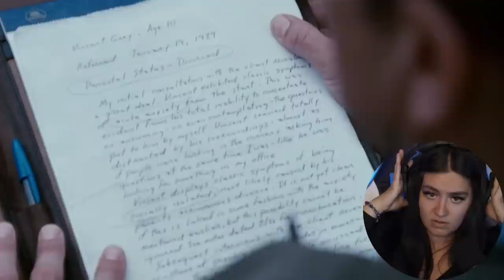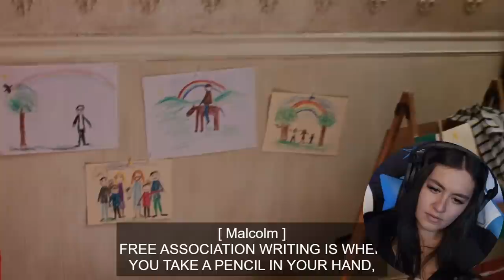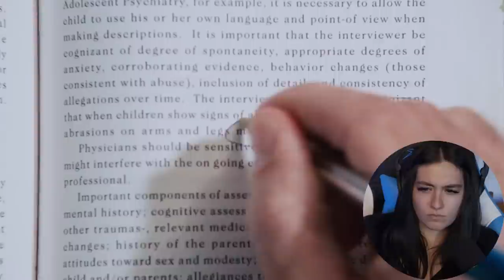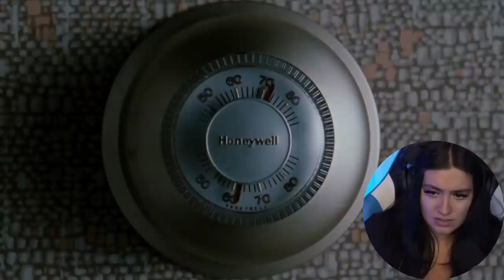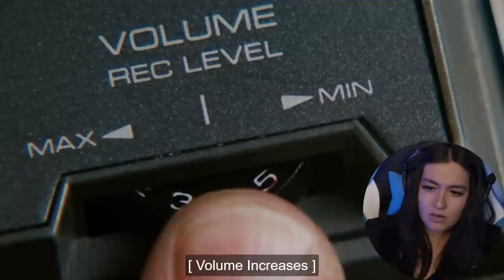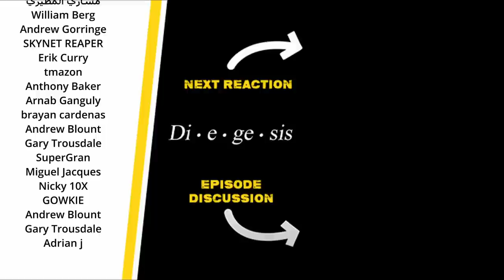THE SIXTH SENSE | MOVIE REACTION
Maple's first time watching The Sixth Sense in a movie reaction.